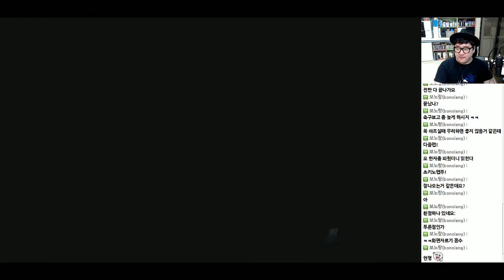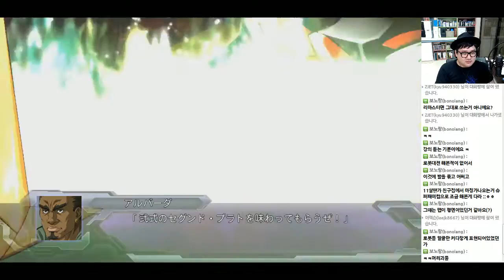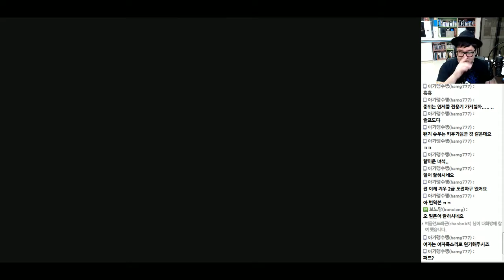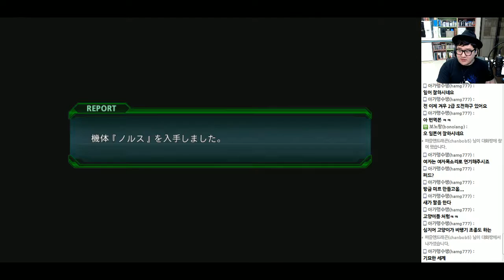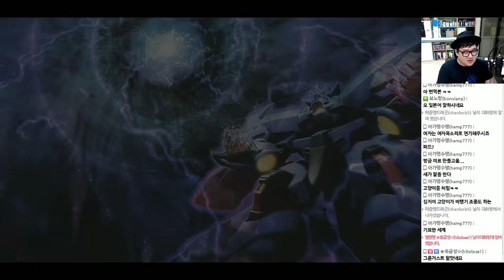[PD티폰] PS3 슈퍼로봇대전 OG 다크프리즌 #13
드디어!! 슈우를 그랑존을 마음껏 플레이 할 수 있는
슈퍼로봇대전!!
제2차 슈퍼로봇대전og 에서 슈우는 무엇을 하고 있었는지에 대한 외전격 게임!! 가급적 모든 대사를 실시간으로 번역!! 더빙은 아니다? 그냥 국어책 읽는 수준..ㅠ.ㅠ

2016년 9월 6일 방송분 입니다.

번역은 jinnnn님의 블로그를 참고하였습니다.

다시한번 사용을 허락해주신 jinnnn님께 감사합니다.